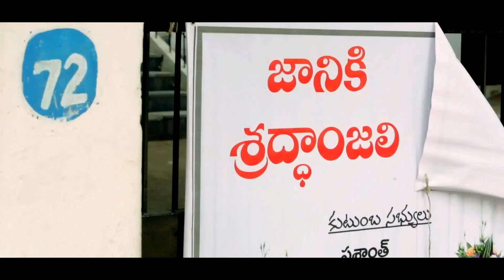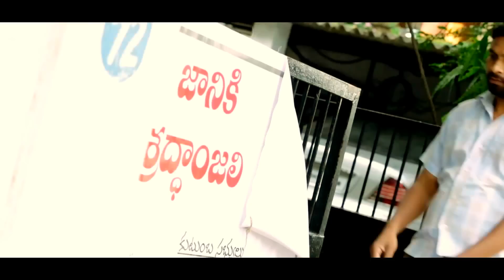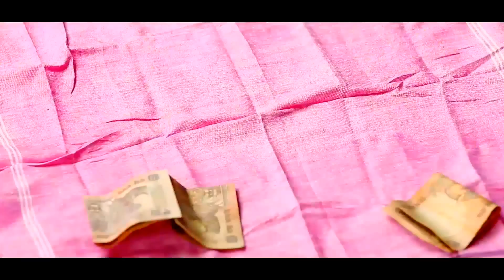Devuda new Telugu Comedy Short Film 2015 by K Balachander (with English Subtitles)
Deevuda is a short film directed by K. Balachander. The film is about the foolish decisions that we take and what happens when we don't listen to someone that warns us. In this film God himself warns our hero not to take any hasty decisions for a day, but he wont listen. What decisions he takes, what consequences he face What happens... you have to see the movie. Watch it and Enjoy it. Thank you. For the viewers sake.. we are changing the movie search title from Deevudaa to Devuda. For easy search results